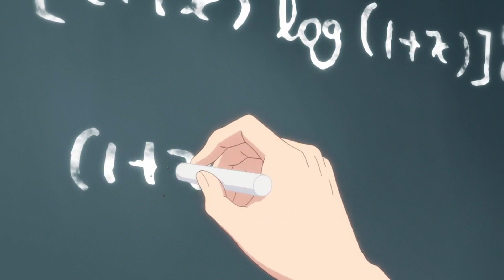Go-Toubun no Hanayome [ AMV ] - Dreams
AMV
Go-Toubun no Hanayome ep 1 Go-Toubun no Hanayome ep 2
Anime: Go-Toubun no Hanayome
Song: Lost Sky - Dreams pt. II (feat. Sara Skinner)